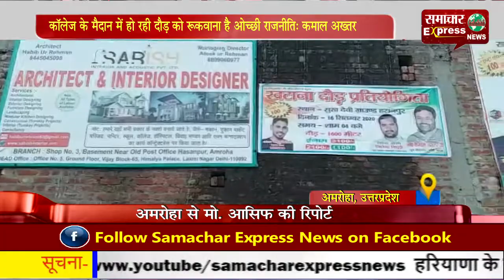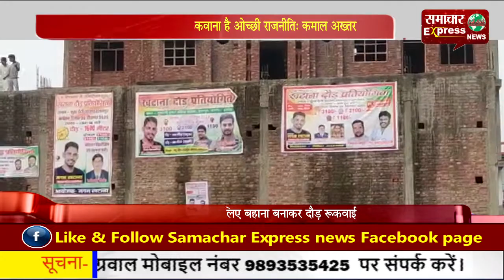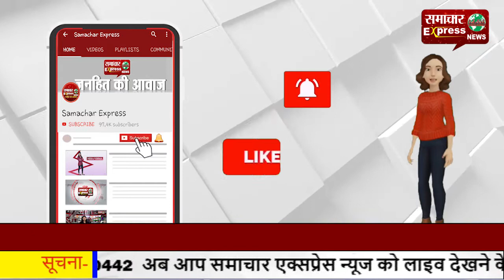कॉलेज के मैदान में हो रही दौड़ को रूकवाना है ओच्छी राजनीति: कमाल अख्तर